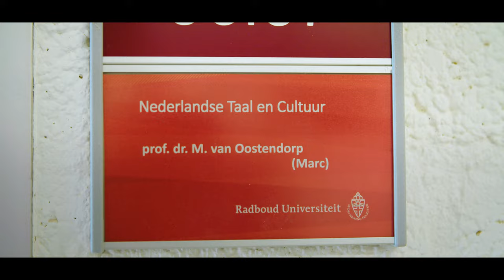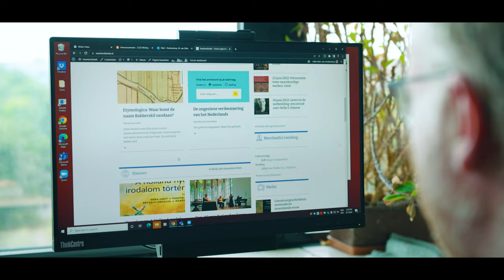Jong Neerlandistiek: Marc van Oostendorp (RU) & Nynke de Haan (UU) – Gewaardeerd!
Marc van Oostendorp (RU) en Nynke de Haan (UU) vertellen over de meerwaarde van wetenschapscommunicatie en hoe het pilotfonds ‘Wetenschapscommunicatie door Wetenschappers: Gewaardeerd!’ heeft bijgedragen aan het opzetten van een eigen autonome jongenerenredactie voor het platform Neerlandistiek.nl, Jong Neerlandistiek genaamd.

Deze video werd ontwikkeld voor de slotbijeenkomst van Gewaardeerd! met als doel om een greep te tonen uit de creatieve en waardevolle wetenschapscommunicatieprojecten die een toekenning hebben gekregen uit het fonds.

Gewaardeerd! wordt uitgevoerd door de KNAW met steun van het ministerie van Onderwijs, Cultuur en Wetenschap (OCW).